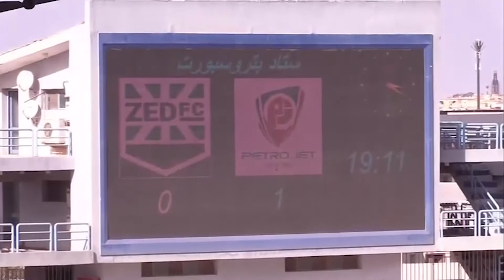ريمونتادا زد تُزلزل حصون بتروجيت - تقرير لا يفوتك